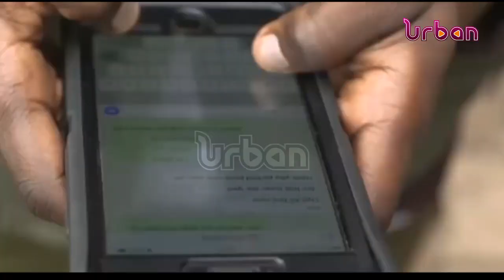Journalists symposium on patriotism day four